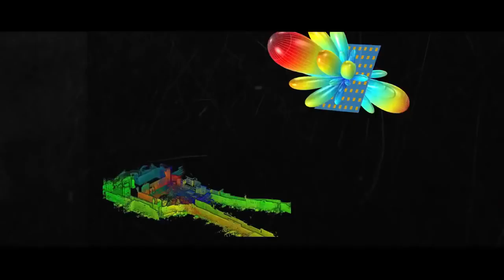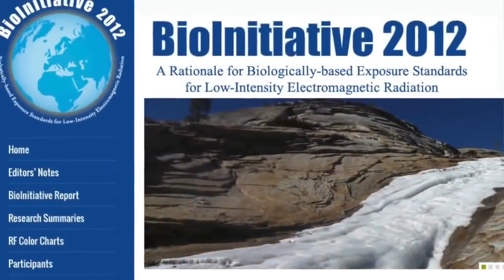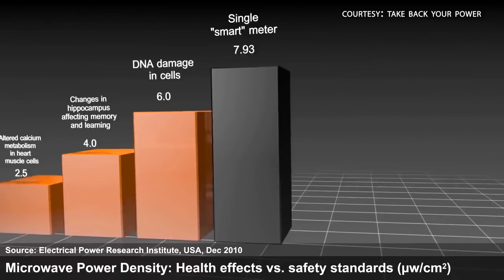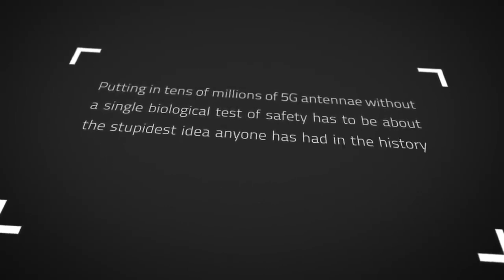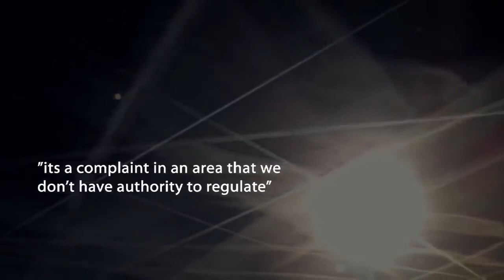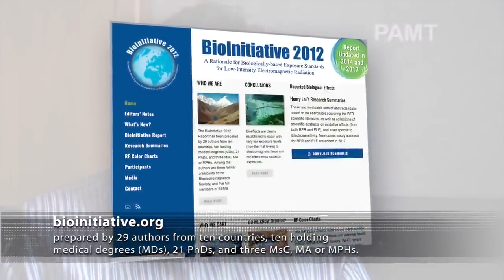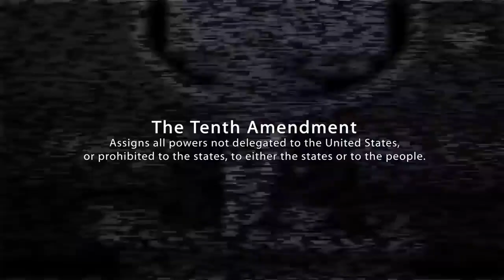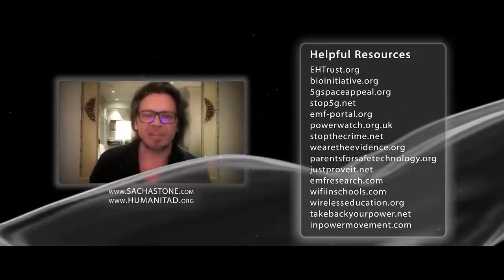You Must See - 5G APOCALYPSE - THE EXTINCTION EVENT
998,411 views

15K

1.5K

Save

Report

debunkified

Please SHARE this as widely as you feel drawn...use it to target your local bureaucrats, technocrats, health practitioners, local and federal government agencies and more than anything else...your family and friends. Featuring in this film: weapons development experts, biologists, molecular & cellular biologists, blood microscopists, activists, as well as good leaders out there on the frontline. We know what this technology is - we know how it was conceived and we know where it is intended to take people and planet. We are drawing the line here. and we are doing so with the full fire of consciousness.

Video Attribution Information: Source video - This video was used to create You Must See - 5G APOCALYPSE - THE EXTINCTION EVENT by New Earth Project